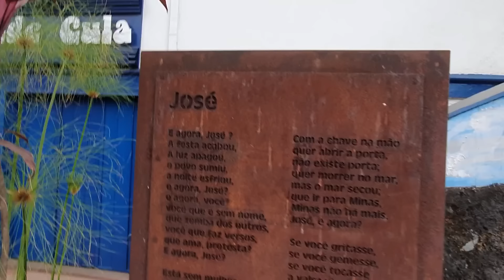Novo Protetor Solar Para Pele Oleosa da Nivea FPS50 no Vlog Vida Real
O Novo Protetor Solar Controle de Oleosidade da Nivea é bom? Testei e conto as primeiras impressões para vocês no Vlog Vida Real!